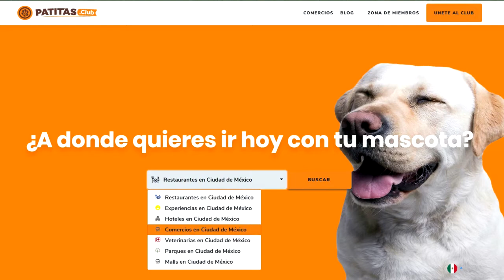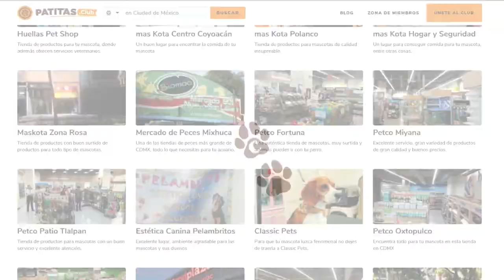¿Por Qué Los Gatos Cazan Ratones?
¿Eres fanático de Tom y Jerry? Bueno, si no es así, al menos alguna vez habrás escuchado sobre esta famosa serie de dibujos animados en la que un gato llamado Tom que quería cazar al ratón Jerry.

Esto no es casualidad, ya que en la vida real a los gatos también les gusta cazar ratones. ¡Hoy te contaremos por qué lo hacen!

Seguramente te ha pasado que vives en una casa con jardín y tu gato a pesar de tener el comedero lleno, regresa con un ratón muerto en la boca. Además, les encanta llevártelo como una especie de “premio”.
¿Por qué hacen esto?

La respuesta la encontramos tanto en la biología como en su ascendencia, ya que hasta hace pocos años los gatos la mayoría eran animales al aire libre o de forma salvaje. Eso se debe a que los gatos eran excelentes cazadores, en especial de plagas que azotaban las ciudades.

Ahora bien, ellos generalmente llevan presas muertas a sus dueños por dos razones: quieren compartir su afición por perseguir, jugar y cazar ratones y también es su forma de proporcionar alimentos a su familia como una conducta instintiva.
¿Cómo debo reaccionar cuando mi gato trae un ratón muerto a casa?

Tal y como lo acabamos de conversar, la caza en gatos es algo totalmente natural y para ellos, bastante divertido.

Pero si no te gustan los ratones, probablemente pensarás que es muy asqueroso que tu hijo gatuno traiga uno que otro ratoncito a casa de vez en cuando para “compartirlo contigo”.

Queremos decirte una cosa: Para ellos, es una gran muestra de afecto y lo menos que esperan es que los reprendas de una forma negativa o con rechazo y aunque definitivamente tú no vas a comerte al ratón, lo mejor es reaccionar de forma calmada y no desesperar al momento de sacar al roedor de la casa.

Si quieres, espera a que se lo coma, o si lo deja en otro lugar con una actitud de desinterés, espera unos minutos a que se distraiga y recógelo.
¿Es bueno que mi gato cace ratones o no?

La verdad es que este es un comportamiento instintivo y es importante que la puedan desarrollar aunque sea con juguetes dentro de la casa, así que no se puede determinar como algo “bueno” o “malo” porque es naturaleza simple y pura.

Ahora bien, si es muy seguido que tu gato lo hace esto con ratones en la calle, es importante que lo desparasites al menos dos veces al año porque los roedores tienen parásitos intestinales que son capaces de infectar a gatos y humanos.

¿Y ahora estás dispuesto a dejar que tu bigotudo siga sus instintos? ¡Cuéntanos cómo te va de ahora en adelante!

Recuerda compartir esta información con un amigo que tenga un minino en casa.